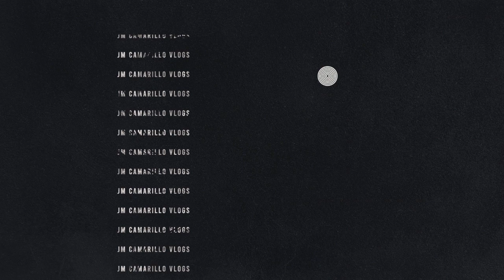Never Have I Ever Challenge ft. Jade Villegas | JM Camarillo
Hi! I'm JM Camarillo from the Philippines and
For this season I'll be doing Q and A's, Challenge Videos, Mukbang Videos, Prank Videos, and Vlogs!